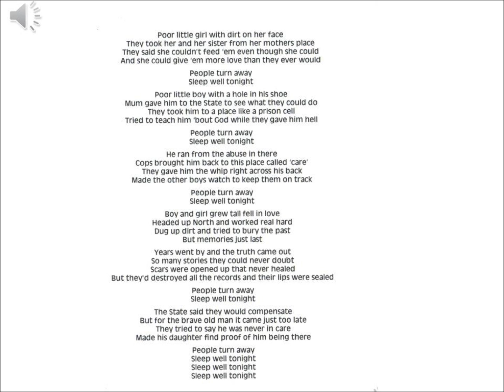darren sugars sleep well tonight new